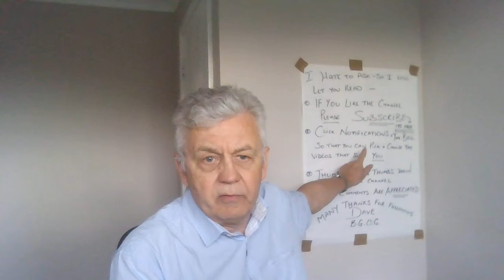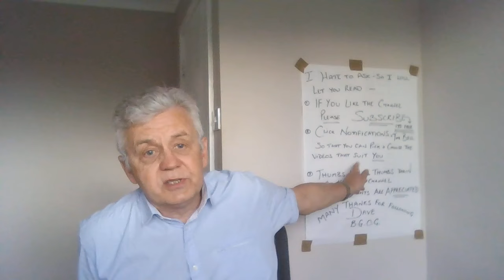A big THANKS to Dave for the GIFT and a couple of things folk have brought up re this channel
I AM ON TOP OF THINGS FOLKS    I REALLY AM